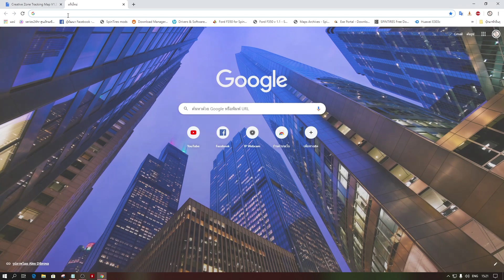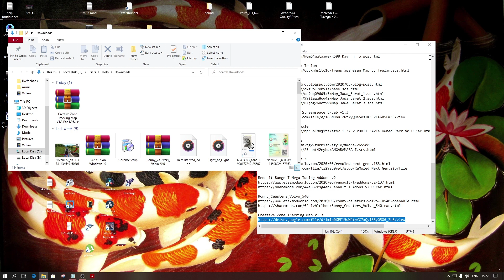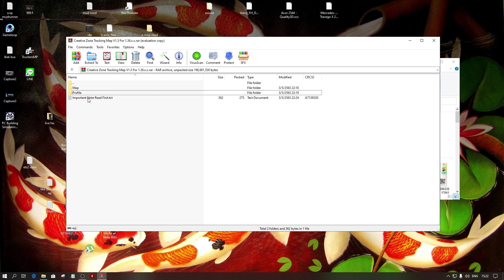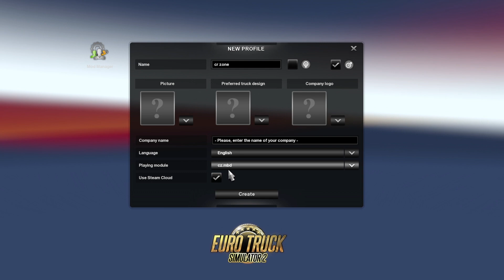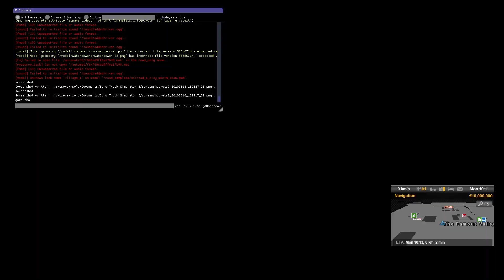Euro Truck Simulator 2 🚛Creative Zone Tracking Map V1.3 [ETS2mod 1.37]🚍(ภาษาไทย)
ทำตามผมได้เลย สำหรับเกมแท้ เวอร์ชั่น  1.37
Creative Zone Tracking Map V1.3